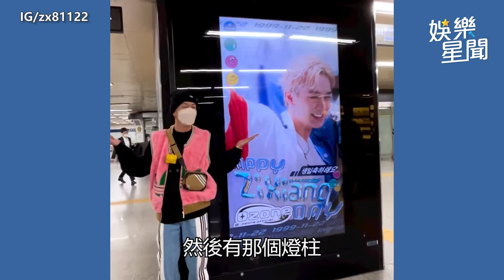Ozone赴韓粉絲包下地鐵燈柱 子翔許願隱形技能！佳辰噴謎樣微笑｜@star_setn